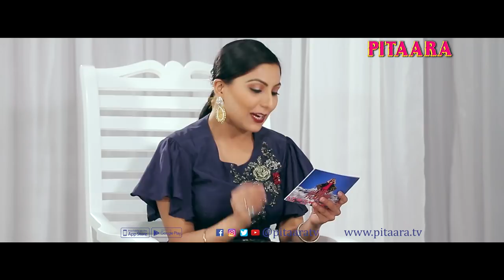Happy Raikoti With Shonkan | Shonkan Filma Di | Pitaara TV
Happy Raikoti, lyricist is the newest celebrity to fulfill the dream of our Filmy Shonkan.
Shonkan Filma Di: A spellbinding Punjaban is the highlight of the show; she wishes to be a Punjabi movie star. Her dreams (and her sleep) are how she accomplishes this goal. Every time, she dozes off to sleep, she ends up meeting a Punjabi celebrity and converses with him or her. The sleepy Punjabi girl would make the youth fall in love with her filmy fantasy world. The icing on the cake is the excitement generated for bringing the top Punjabi cinema celebrities in not-so-interview-type interview!